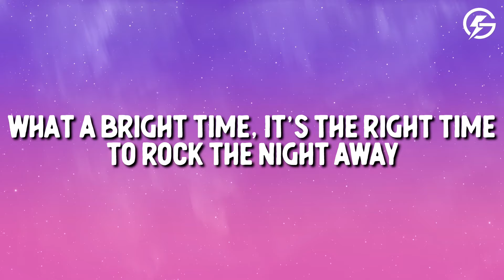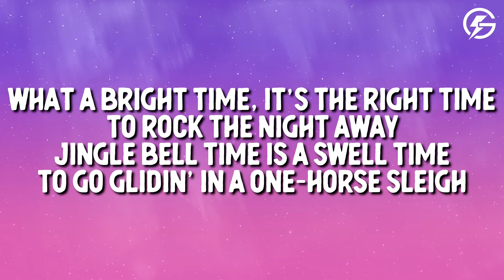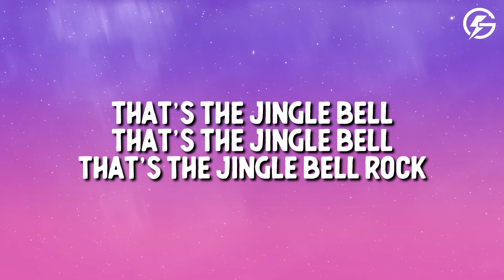Onyra - Jingle Bell Rock (Lyrics)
Onyra - Jingle Bell Rock

Lyrics video for Onyra - Jingle Bell Rock on Golden Network 🔥

Song Lyrics: Onyra Jingle Bell Rock

✏️ Leave us a comment about Onyra - Jingle Bell Rock

Unlock the power of music with our dynamic lyric videos showcasing new music releases, chart-topping pop hits, trending songs, and viral TikTok music. Immerse yourself in the perfect blend of captivating visuals and captivating lyrics.